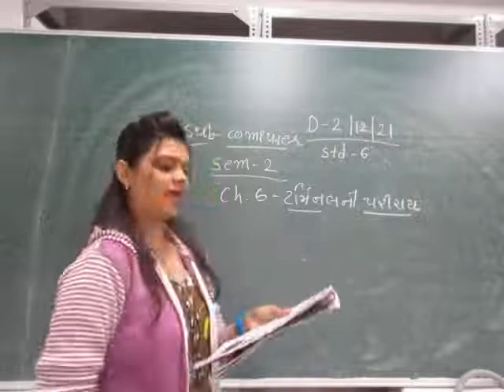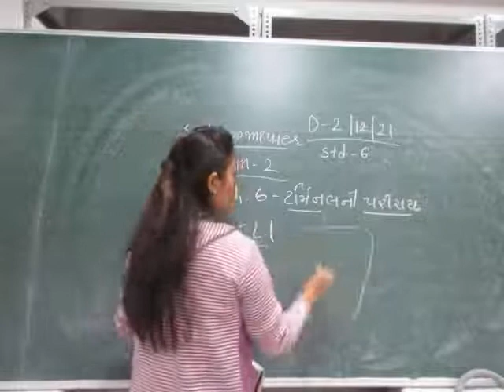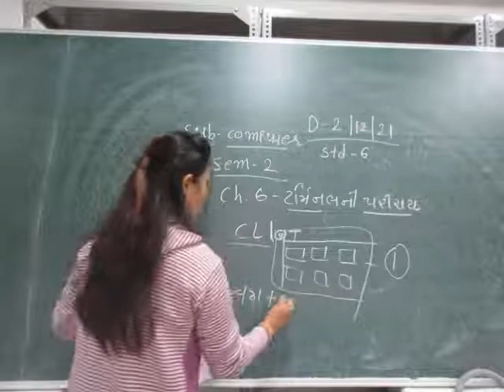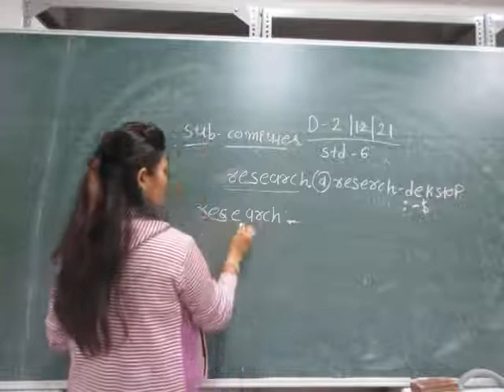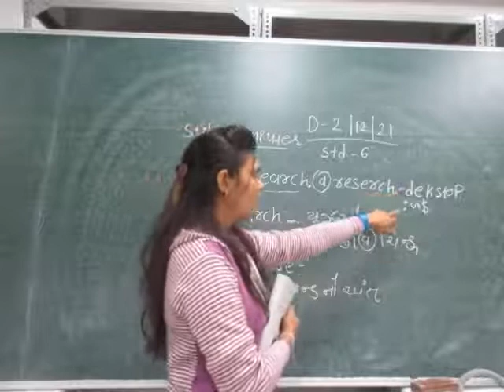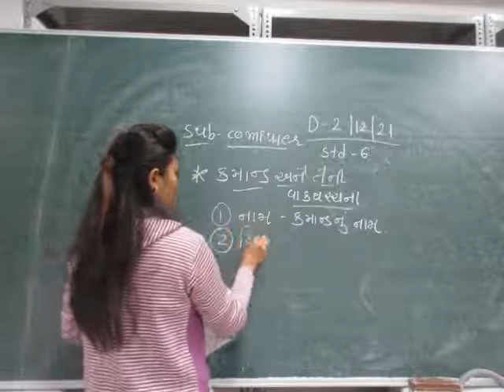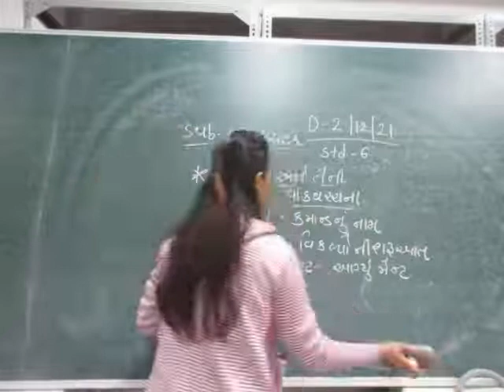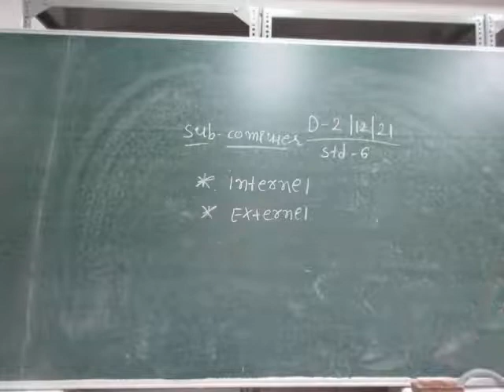STD 6 COMPUTER 3 12 2021